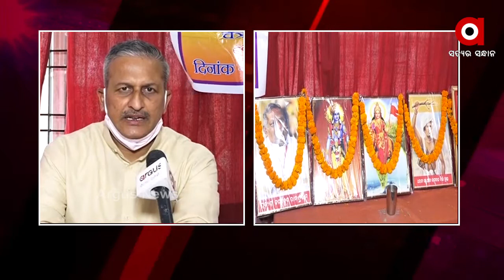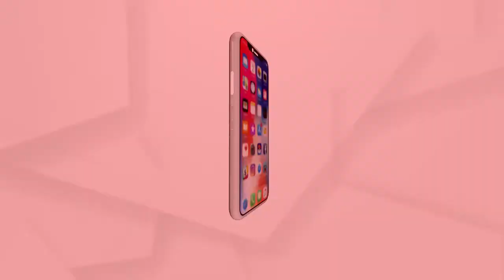ବନବାସୀ ବୈଠକ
ବନବାସୀ କଲ୍ୟାଣ ଆଶ୍ରମ ଦ୍ୱାରା ସାରା ଦେଶରେ ଜନଜାତି ମାନଙ୍କର ହିତକୁ ଦୃଷ୍ଟି ରେ ରଖି ସେମାନଙ୍କର ଅଧିକାର ଏବଂ ଜନାହିତ କର କାର୍ଯ୍ୟର ସୁବିଧା କିପରି ପାଇପାରିବେ ସେ ସମ୍ବନ୍ଧରେ ଆଲୋଚନା...